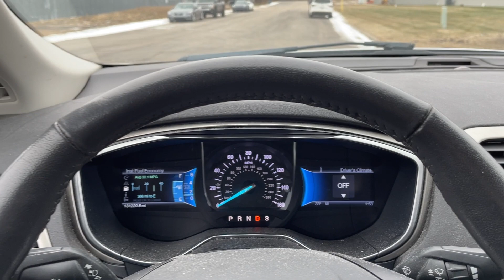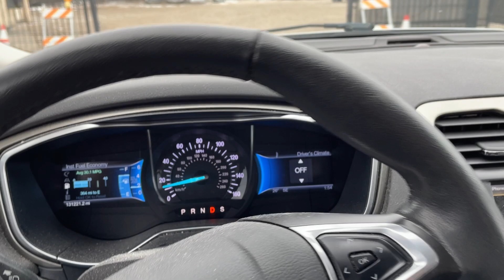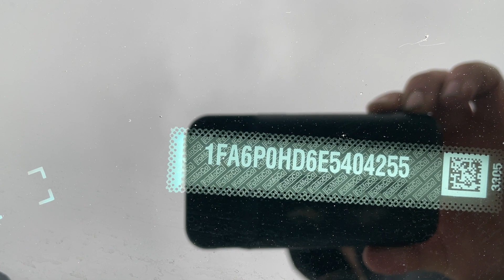Virtual Test Drive 2014 FORD FUSION SE 1FA6P0HD6E5404255 Twin Cities Auctions